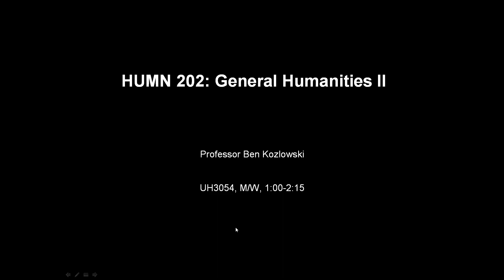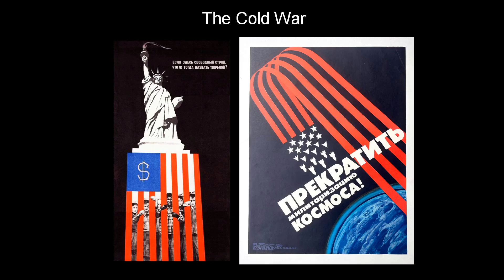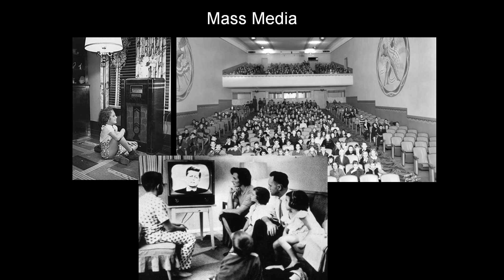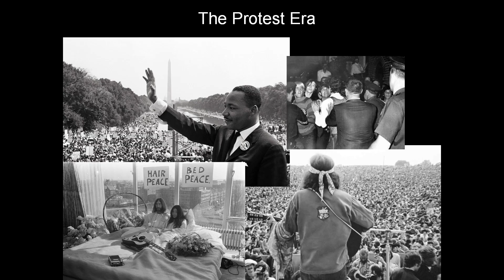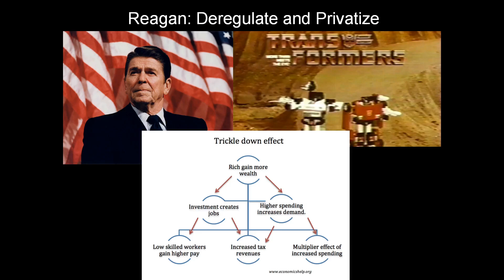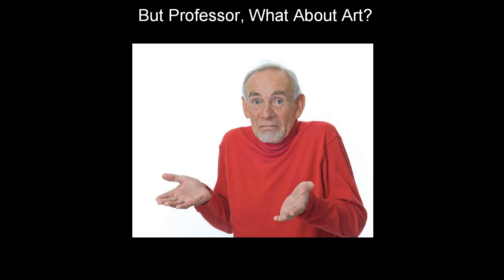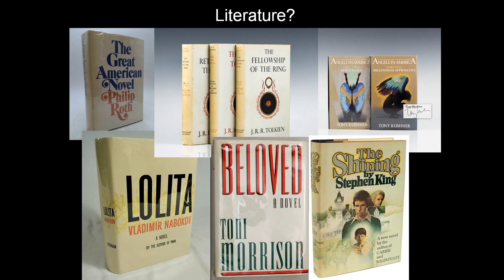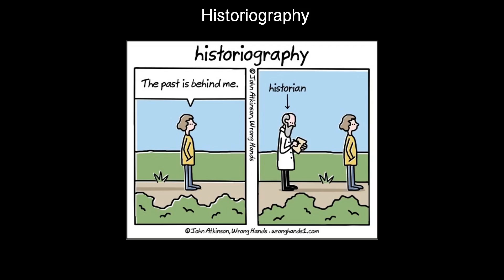The Cold War and the Late Twentieth Century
Professor Kozlowski belatedly continues his General Humanities series by briefly* (and insufficiently) examining the history and art of the late twentieth century.